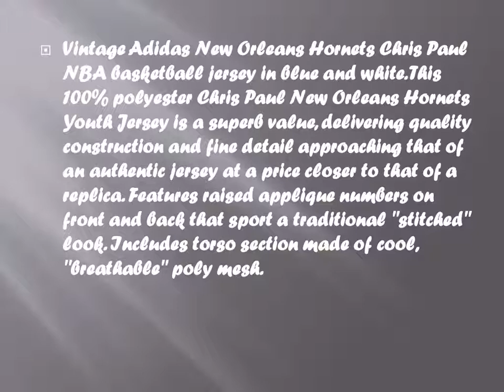Where can you buy NBA Pro Cut jerseys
Find your favourite NBA pro cut jerseys from Gameauthentics. Browse our section of Authentic NBA pro cut jerseys.